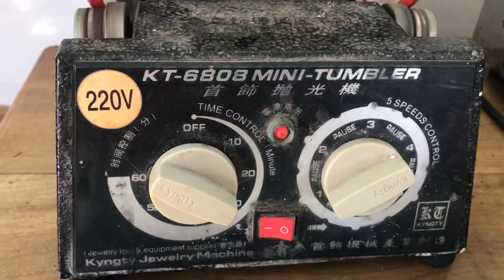Payna Caduceus Heal In Arena Of Valor Game | Silverworking Art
© Bản Quyền thuộc về Vương Vất Vả

If you find it interesting, please click Register to watch the latest videos.